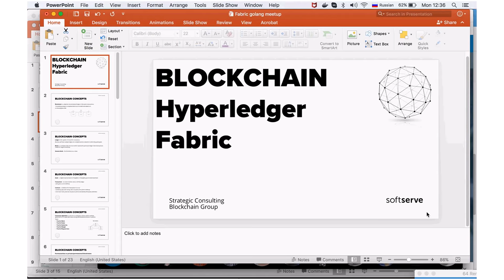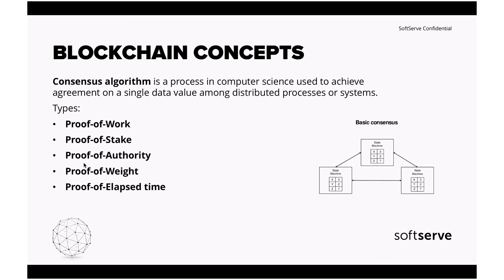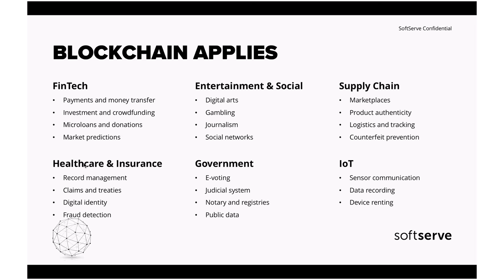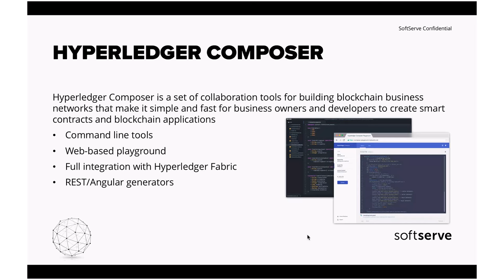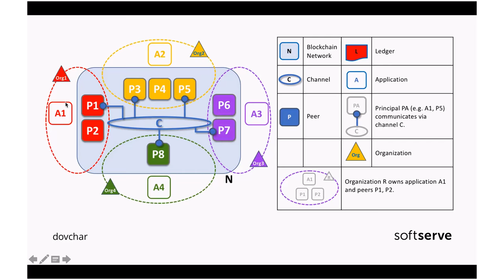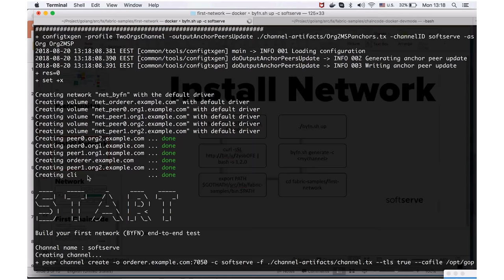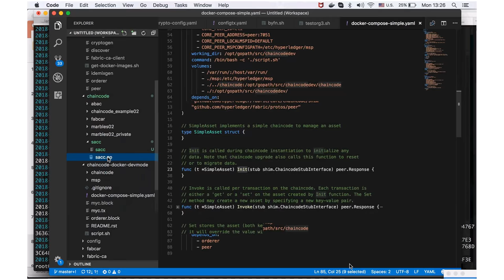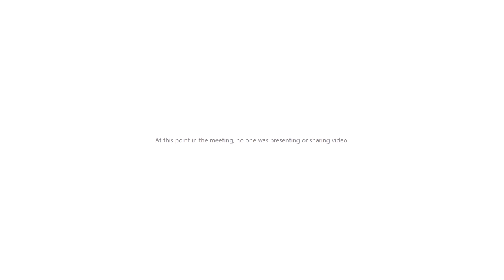Hyperledger Fabric - developing your first smart contract by Dmytro Ovcharenko (Rus)